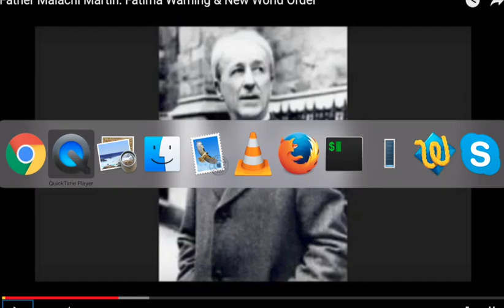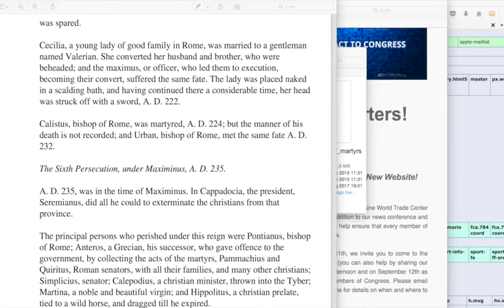Nieuws267 Fr Malachi Martin 2